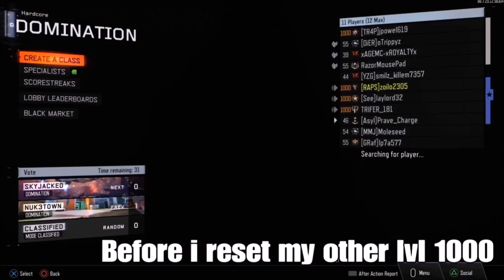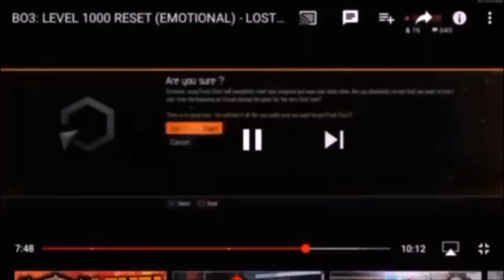WAS I THE BEST BLACK OPS 3 PLAYER?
Don't even @ me but i was one of the best black ops 3 players come now.

Look at this old montage i uploaded before my ps4 was taken away.